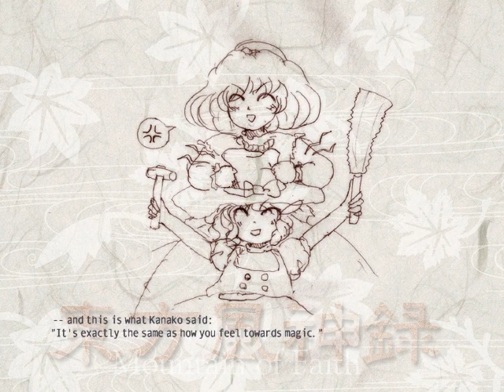Mountain of Faith - Ending No. 5, Marisa B [Touhou 10]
"Shrine-building in gardens makes for good stories."